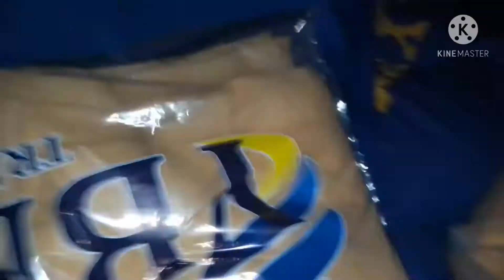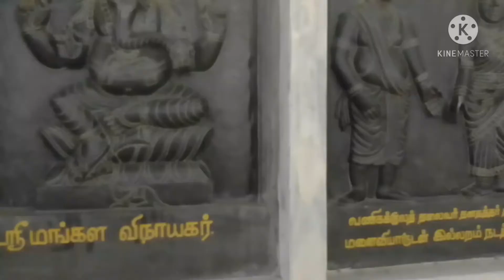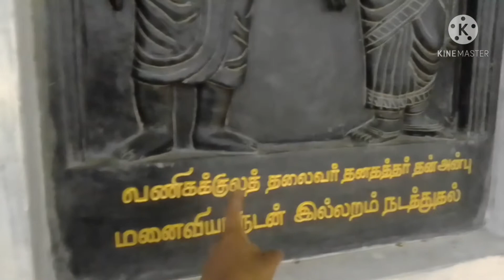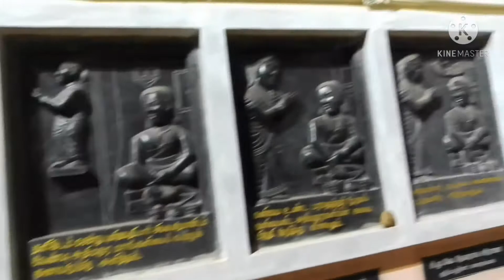Travel to Karaikal vlog |Karaikal ammaiyar Thepakulam |chutney recipe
Insta pradhisamayal